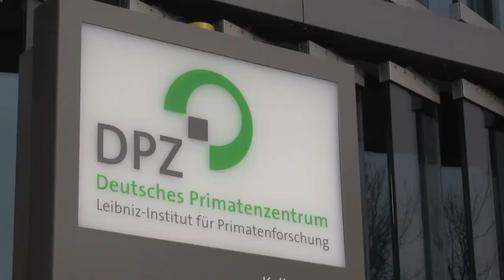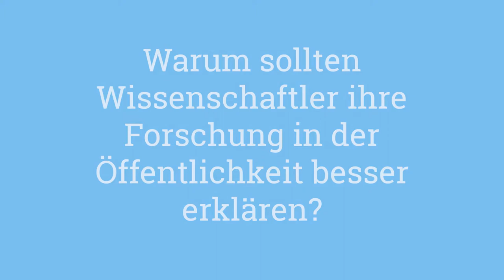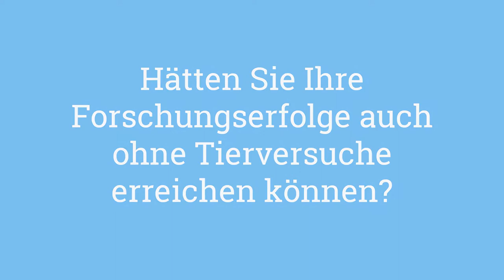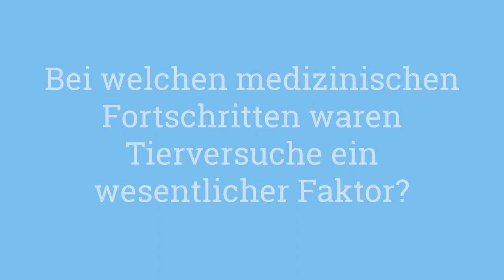Nobelpreisträger Tom Südhof im Interview zu Tierversuchen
Medizin-Nobelpreisträger Tom Südhof: Um Vorgänge im gesunden und im kranken Gehirn zu verstehen, ist die Forschung auf Tierversuche angewiesen.